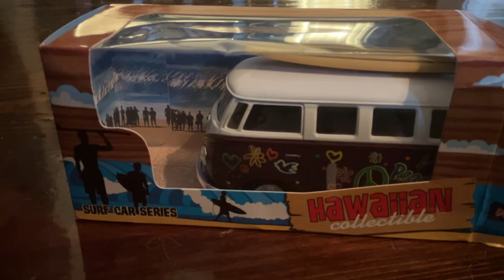Hawaiian Collectible Bus with Surfboard review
Designed by the Islander Group